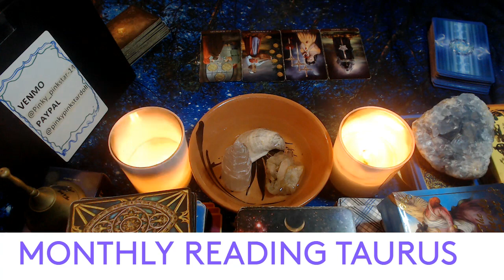OCTOBER- TAURUS 2022 MONTHLY READING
3 Card Reading
30 Min Reading
1 Hr Reading